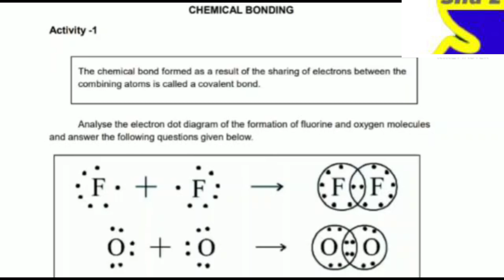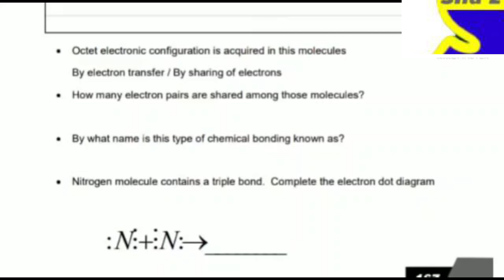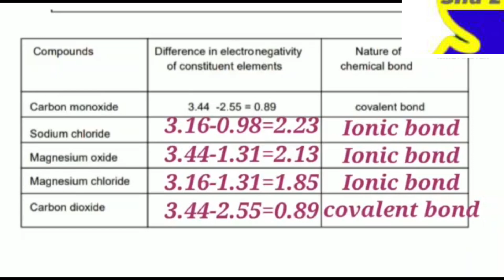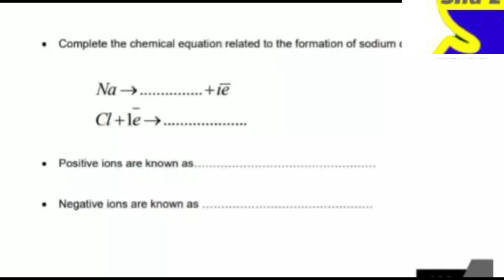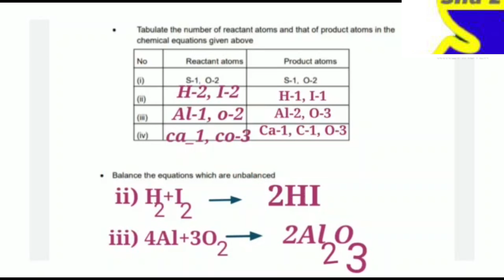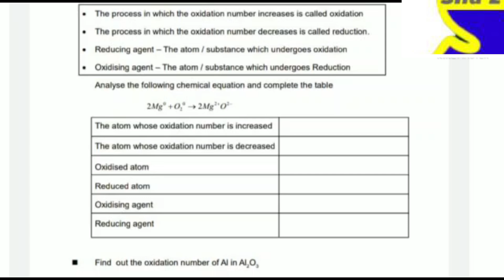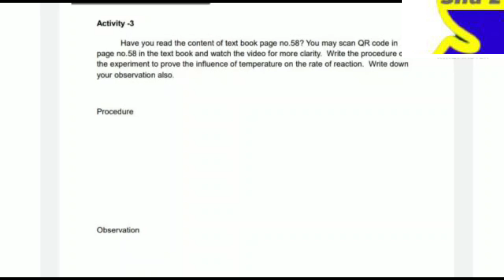STD 9|CHEMISTRY|PART 2|ACTIVITY CARD |LEARNING EXCELLENCE RECORD